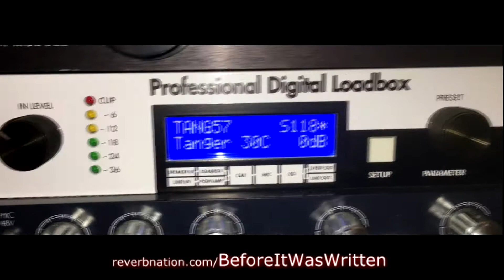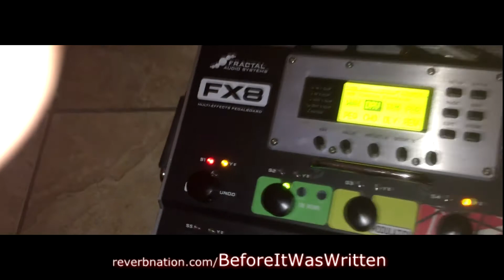Salvation Audio SM2 OR100 & Mamba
Orange OR100 and Framus Cobra clones: quad track test
Gibson LP with Aftermaths
EVH Special Stealth
fx8 for the Tube Screamer
EVH 50w for the power amp
Two Notes Live
UA LA610